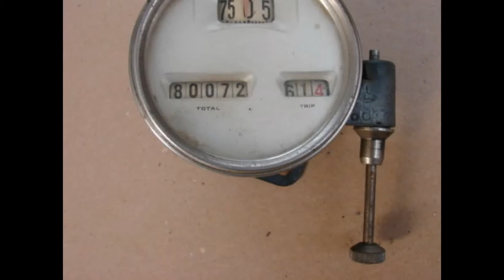BRASS WARNER 75 MPH SPEEDOMETER 1910 1911 1912 1913 1914 1915 GM FORD CHRYSLER